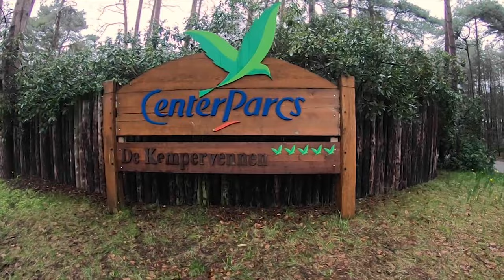Top 15 Best Family Resorts in Europe | Travel With Kids 2023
15 Best Family Resorts For Travel with Kids
Join us as we take a look at the top 15 best family resorts in Europe! Perfect for families who want to relax and enjoy their vacation without worrying about expenses, these resorts offer a variety of activities, amenities, and dining options to keep everyone entertained. From stunning beaches and vibrant tropical destinations to luxurious mountain retreats and serene lakeside getaways, we've got you covered. So sit back, relax and get ready for the ultimate family travel vacation experience. Whether you're looking for adventure, relaxation or a bit of both, these resorts have something for everyone. So, what are you waiting for? Start planning your next family vacation now!
 You are watching 🎥: Top 15 Best All-inclusive family resorts in europe | Travel With Kids 2023